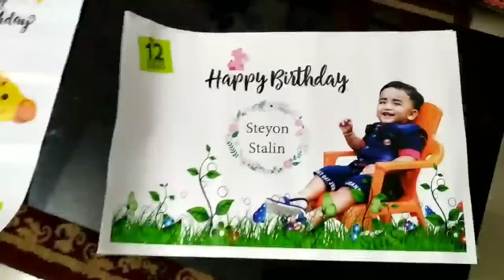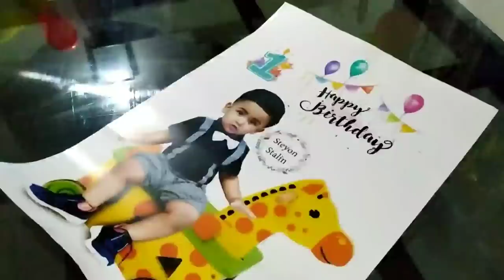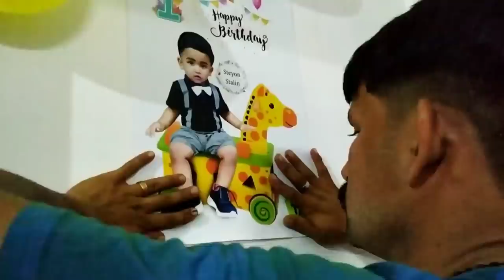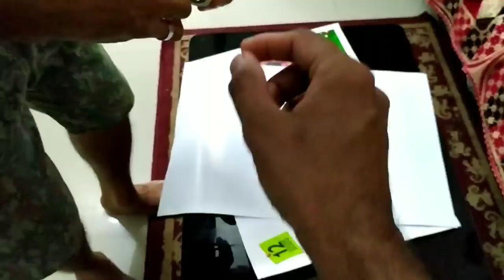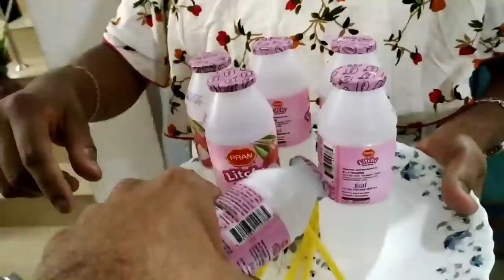Happy birthday, steyon Stalin, vlog#86